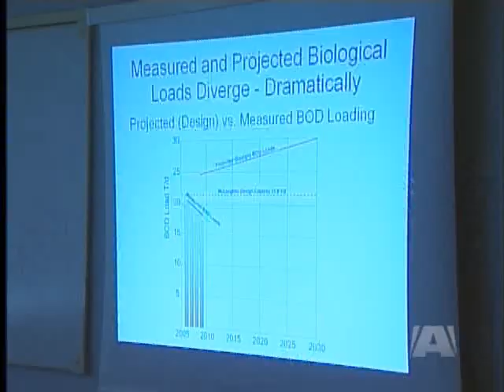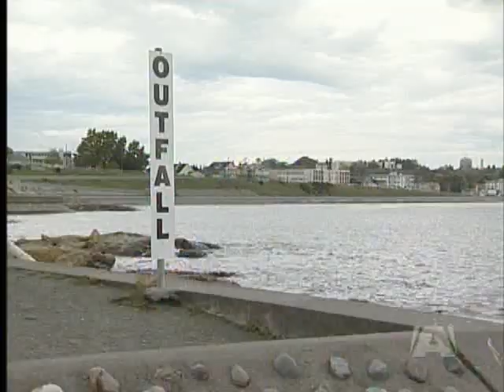Sewage Treatment Concerns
VICTORIA - A group of concerned citizens is calling on the Capital Regional District and the Province to take a second look at land-based secondary sewage treatment plans.
The Association for Responsible and Environmentally Sustainable Sewage Treatment (Aresst) says the CRD's plans are based on old data.

Aresst believes Victoria should have an integrated waste-water management system which deals with sewage and storm-water in a manner best suited to the local environment.

Environment Minister Barry Penner says its hard to believe that in the 21st Century we're having a discussion about whether human sewage should be treated before its put into the ocean.